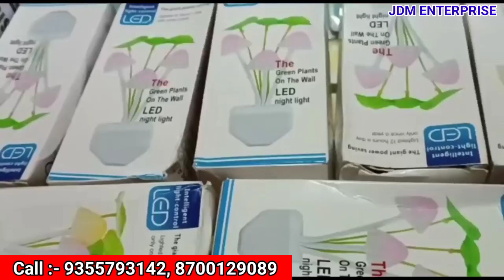घर से शुरू करें अपना बिजनेस मात्र, ₹1500 में | Small Business Ideas | New business 2023 | Wholesale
Call for more information ℹ️

THIS VIDEO IS ONLY MADE FOR GOING OWN BUSINESS

PURPOSE. ONLY RELATED TO MARKET INFORMATION

ITS YOUR RESPONSIBILITY TO BE SURE

ये वीडियो सिर्फ मार्किट की जानकारी देने के उद्देस्य से हैं और आप लोगो को new business idea देते है

AND IN BUSINESS. PURCHASING ANYTHING, MUST RESEARCH & Discussion WITH OUR TEAMTO MARKET FROM YOUR SIDE BEFORE ANY KIND OF BUSINESS.

जिम्मेदारी नहीं होगी | ग्राहक अपनी खरीदारी अपनी सूझ बुझ से और सोच समझ के करे ।